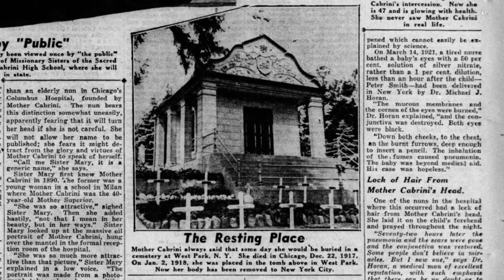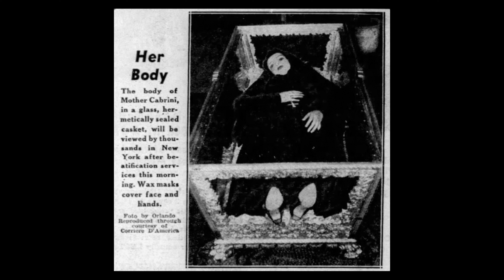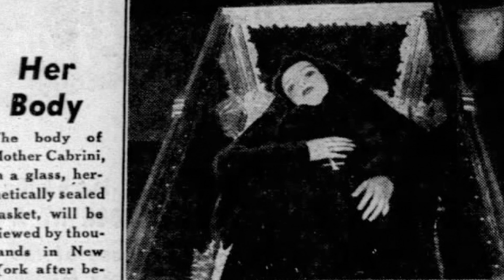Mother Cabrini's Body was Exhumed 21 Years After Her Death and is Still on Display...in NYC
During the epilogue at the end of the Cabrini movie, we're told that she was buried on the beautiful grounds of her orphanage at West Park. The part of Mother Cabrini's true story that we're not told is that her body was exhumed almost 16 years later as part of the canonization process. In this video, I reveal the morbid reality of her two exhumations, as well as the state and location of Mother Cabrini's body today, which is still on display for public viewing at the St. Francis Cabrini Shrine in Manhattan.

If you want to learn more about the Cabrini true story, particularly how it compares to the Angel Studios movie starring Cristiana Dell'Anna and John Lithgow, check out our article "Cabrini: History vs. Hollywood"